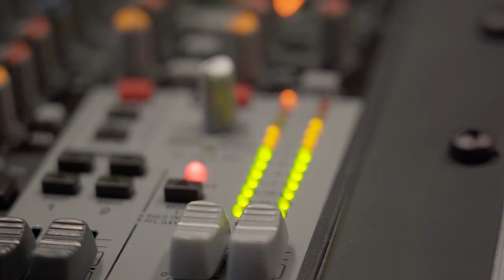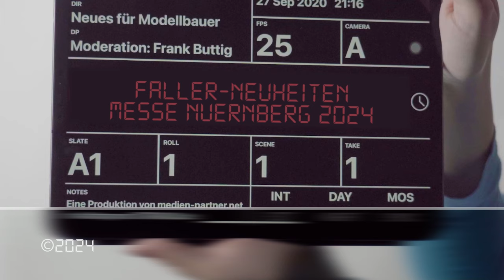Nürnberger Spielwarenmesse 2024 - Neuheiten-Präsentation Faller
Stefan Eberhardt (Moderation ) und  Andreas Braun (Faller ) präsentieren die Neuheiten 2024 von der Nürnberger Spielwarenmesse.